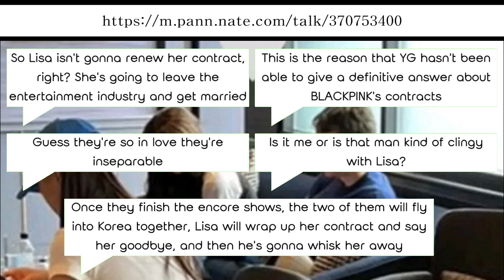A recent photo of BLACKPINK's Lisa & Frédéric Arnault at a private airport lounge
This week, a new photo of Lisa and Frédéric Arnault allegedly waiting inside a private lounge at an airport in Los Angeles, California seemed to once again trigger dating rumors between the two.
It's rumored that Lisa boarded a private jet owned by Frédéric in New Jersey after wrapping up BLACKPINK's two 'Born Pink' encore shows at MetLife Stadium this past weekend, and they flew to Los Angeles together.